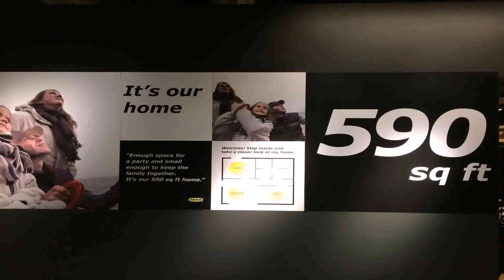Tiny House Plans 900 Sq Ft - Gif Maker DaddyGif.com (see description)